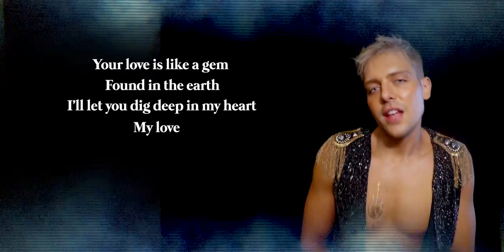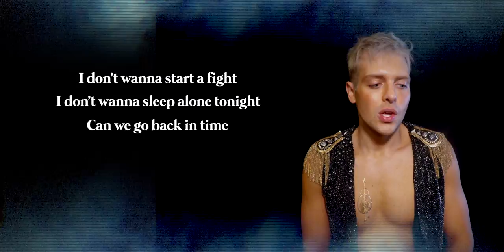Lord F "Platinum" Official Lyrics & Meaning